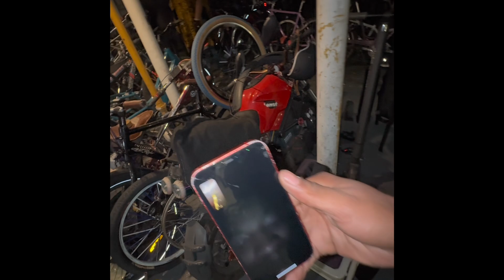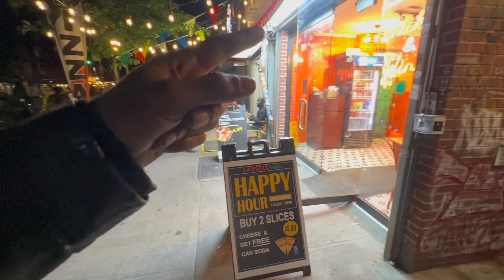N. Y. C. We outside 2024 rideout lead by the lil Pancho and jay sauce and you add the Pasola boyz …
A night to remember will adot buy us all the do doo chicken will lil Panch Mack the garbage truck or will wonzo catch another charge one thing is for sure a pasola and a talaria go for blocks who will be the first to drop???